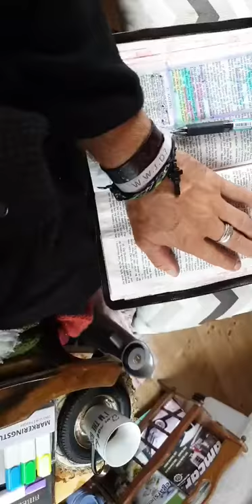🚦⏰📸 JULI 2019📮 INFORMASJON om ENDETIDEN📚📮❤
🔥 JESUS KOMMER SNART 💘 Er DU Klar 🙏

📮 JESUS Misjon og KØNTRI Låven 🎸

📢Elisabeth Stallemo Lien og John-Willy Lien💘

🇮🇱 Vierliveien 250 4985 Vegårshei 💟